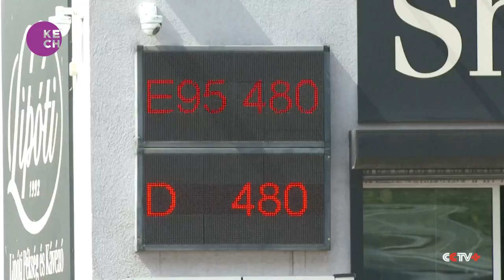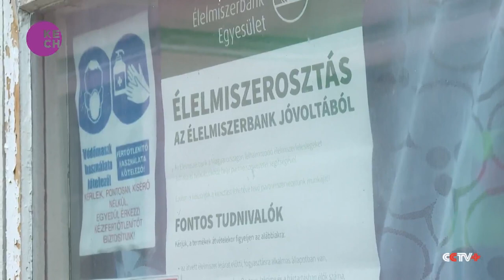Hungarians struggling under galloping inflation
The cost of living in Hungary is rising twice as fast as the European Union (EU) average but some economists believe that price caps are not working, as every day more Hungarians struggle to put food on their table. Soaring inflation in Hungary is again making the country's government consider extending price caps on basic food items and fuel.